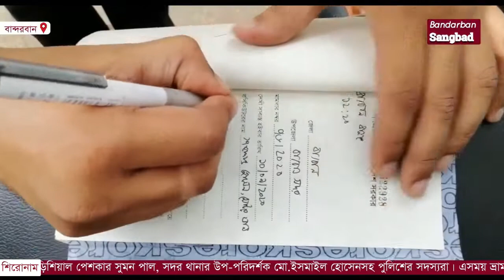সড়কে শৃংখলা ফেরাতে বান্দরবানে ভ্রাম্যমাণ আদালতের অভিযান ।।বান্দরবান সংবাদ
বান্দরবানে সড়কে শৃংখলা ফেরাতে,হেলমেট ব্যবহারের তাগিদের পাশাপাশি ড্রাইভিং লাইসেন্স সংঙ্গে নিয়ে যাতায়তসহ মোটরযান আইন মেনে চলার স্বার্থে বান্দরবানে জেলা প্রশাসনের উদ্যোগে ভ্রাম্যমান আদালতের অভিযান পরিচালনা করা হয়েছে । ১০ সেপ্টেম্বর (বৃহস্পতিবার) দুপুরে বান্দরবানের জেলা প্রশাসকের কার্যালয়ে সামনের প্রধান সড়কে এই ভ্রাম্যমান আদালতের অভিযান পরিচালনা করে জেলা প্রশাসনের সহকারী কমিশনার ও নির্বাহী ম্যাজিস্ট্রেট সিমন সরকার। এসময় ভ্রাম্যমান আদালতে আরো উপস্থিত ছিলেন বিআরটিএর বান্দরবান জেলা কার্যালয়ের মোটরযান পরিদর্শক মো.শাহাদাত হোসেন চৌধুরী,জেলা প্রশাসনের জুড়িশিয়াল পেশকার সুমন পাল, সদর থানার উপ-পরিদর্শক মো.ইসমাইল হোসেনসহ পুলিশের সদস্যরা। এসময় ভ্রাম্যমান আদালতের অভিযানে সড়কে চলাচলরত মোটরসাইকেল চালক ও আরোহীদের হেলমেট না থাকা, রেজিস্ট্রেশন,ফিটনেস ও ড্রাইভিং লাইসেন্স না থাকা এবং স্বাস্থ্যবিধি না মেনে সড়কে চলাচল করার অপরাধে বিভিন্ন মোটর সাইকেল চালককে জরিমানা করা হয়। অভিযানে বিভিন্ন ব্যক্তির বিরুদ্ধে সড়ক পরিবহণ আইন না মানা,স্বাস্থ্যবিধি না মেনে সড়কে চলাচল করাসহ কয়েকটি অপরাধে ১১টি মামলায় ৪ হাজার ৬শত টাকা জরিমানা আদায় করা হয়।

বৃষ্টিতে ভিজে ভিজে লক ডাউনে থাকা কর্মহীন হত দরিদ্র পরিবারকে খাদ্য সামগ্রী দিল সেনাবাহিনী

৯ম দিনের মত বান্দরবানে চলছে লকডাউন, বন্ধ রয়েছে সকল ধরণের যান ও ব্যবসা প্রতিষ্ঠান

এ কি কান্ড, করোনায় মরণদশা বান্দরবান মাছ বাজারে।